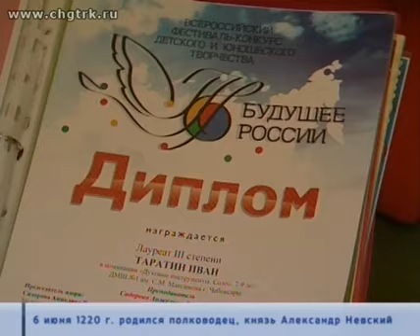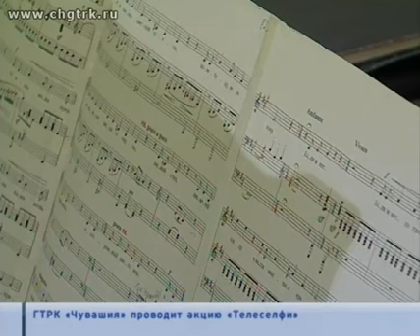В день рождения Пушкина о том, как живется чебоксарцам, похожим на великого поэта и его тёзкам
Похож на Пушкина и очень талантлив. Так говорят об одном 9-летнем мальчике педагоги и друзья.